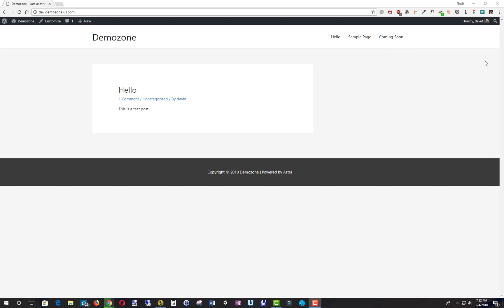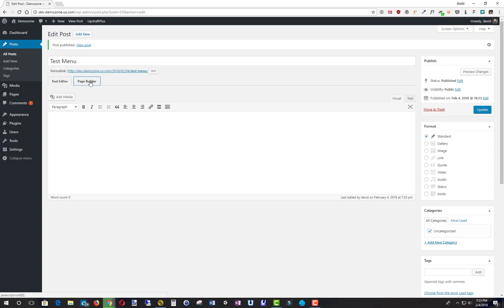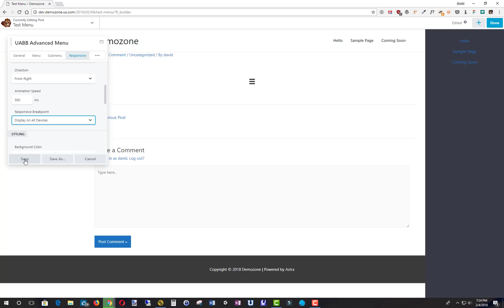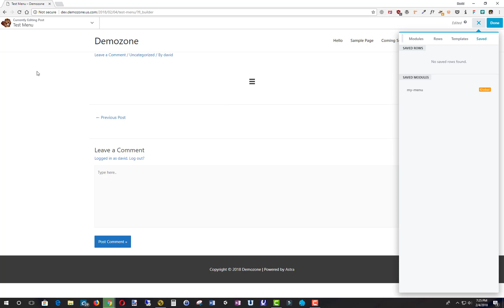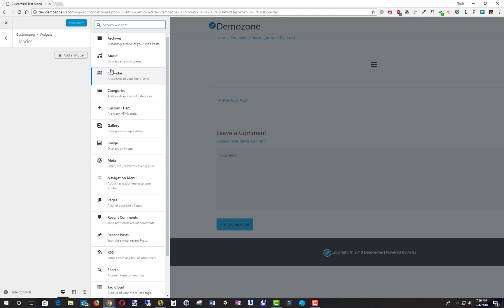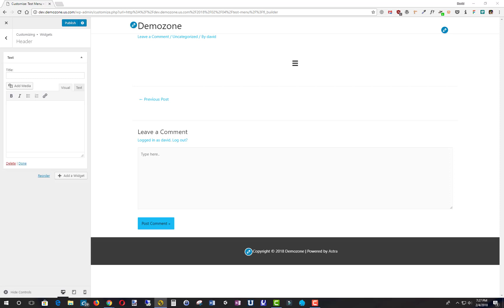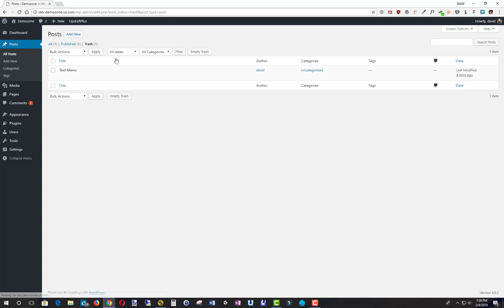Creating an Off-Canvas Menu for Astra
In this video I show how to create an off-canvas menu for the Astra theme using the Ultimate Addon for Beaver Builder. There is more information in the article